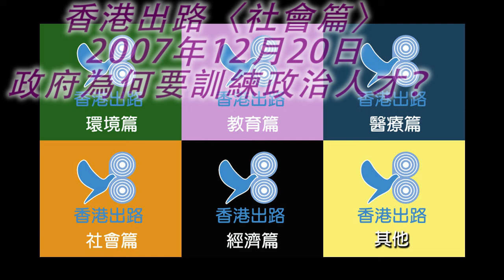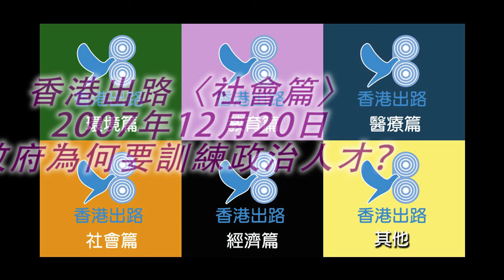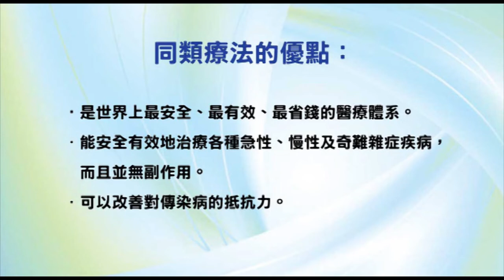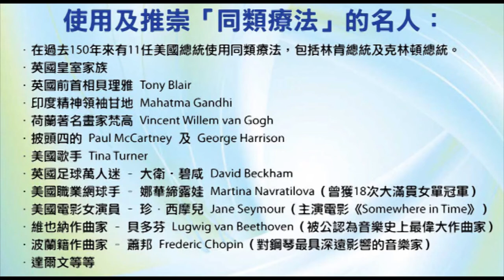香港出路〈社會篇〉- 政府為何要訓練政治人才？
播出日期：2007年12月20日
主持：袁大明 自然療法醫生、王岸然、李穎康
嘉賓：張翠容